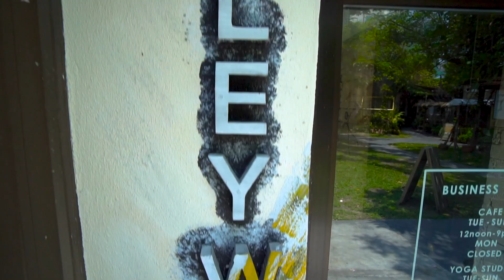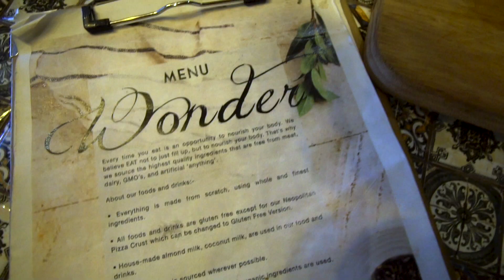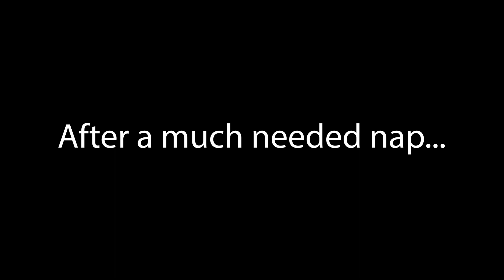Discovered a HIDDEN BAR and Ate Our Way Through Penang Street Food!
Roaming through the streets of Penang, we discovered a hidden bar disguised as an art gallery! We also got to try some great vegan food, Penang street food, sang karaoke, and had a great day together. We didn't know Penang nightlife was so alive and fun! If you're wondering what to do in Penang, honestly just walk around Georgetown and get lost. You never know what you'll find.

GEAR:
Main Camera
Wide Angle Lens

About Us!

If you had told me a year ago that we were going to sell all of our stuff to start backpacking the world, I would have called you a liar. Decisions like the one we made start with an inflection point. A point where you realize that life can never be the same anymore. After a challenging, and painful year in 2017, we decided we needed to go out and live the life we wanted to live, instead of watching it on someone else’s YouTube Channel. We had given everything we had, physically and emotionally, for other’s dreams and were ready to work that hard for ourselves. From rock bottom, Chase for Adventure was born.

We moved in with our parents, sold everything we own including our cars, and paid off $70,000 worth of debt. We worked 70hrs/week over the last year trying to save up $15,000 to make our dreams come true. Now, we are travel journalists who showcase the beauty in different cultures and inspire others to chase their dreams through our YouTube Channel and website Chase for Adventure. We want to show others that if they want something bad enough, they’ll figure out how to get it; show people who are struggling that they can make the light at the end of their tunnel. Chase for Adventure is more than just a travel vlog and blog; it’s the chronicles of what it’s like to have a dream and do whatever it takes to attain it.